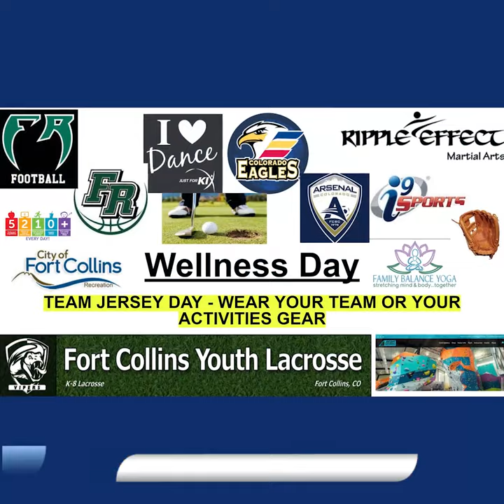PSD Now: September 29, 2021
Eco Week 2021: PSD continues to celebrate eco week with outdoor activities and nature day trips. This excursion allows students to hang out with their friends, hike, explore and learn about the environment that surrounds them.

Bethke Wellness Day: Bethke Elementary School celebrated their
wellness day by participating with 13 community organizations to teach students about staying healthy. The students participated in football, karate, hockey, soccer, lacrosse, climbing, and more.